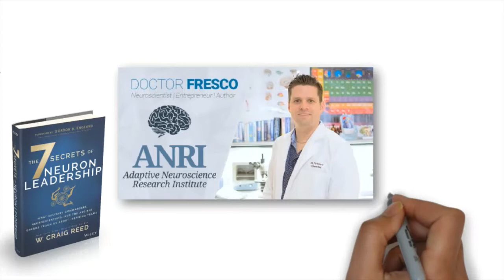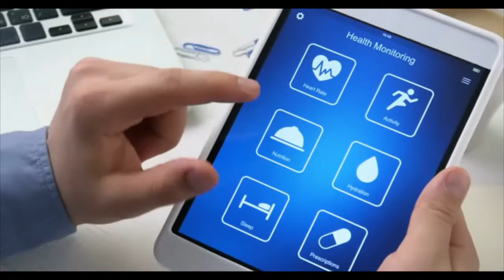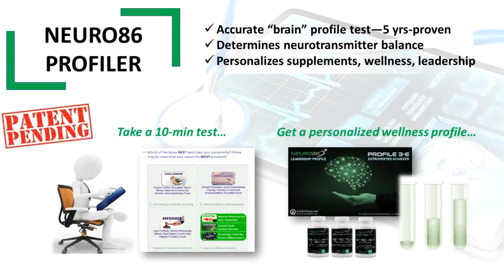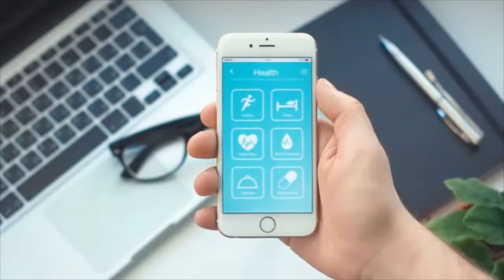LEADWELL86 Workplace Wellness Program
LEADWELL86 Personalized Workplace Wellness, Brain-Boost, and Leadership Development Programs based on Neuroscience.